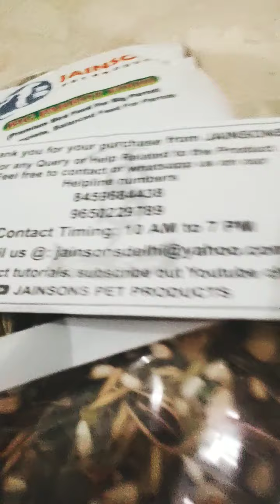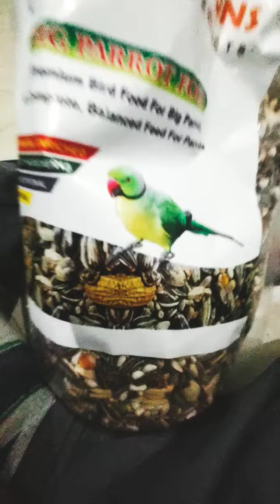which parrot food you want to give